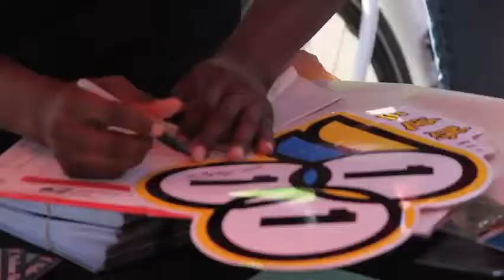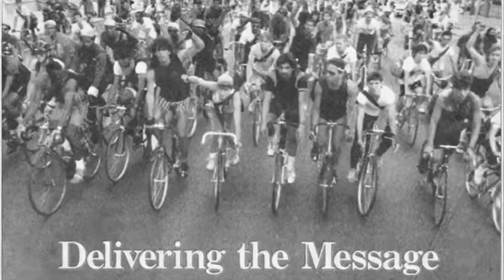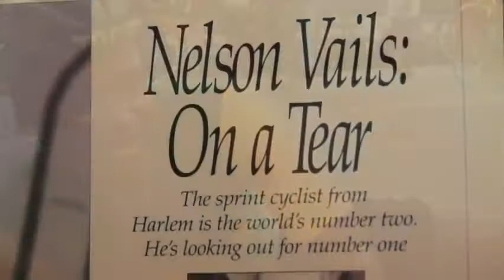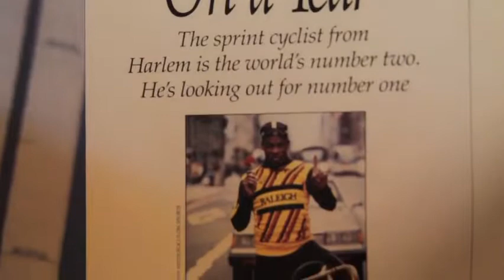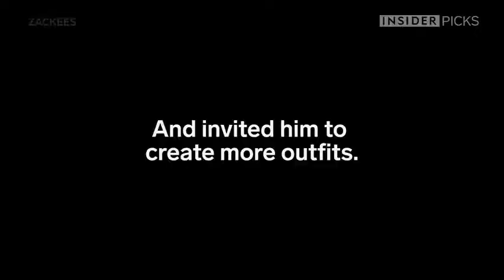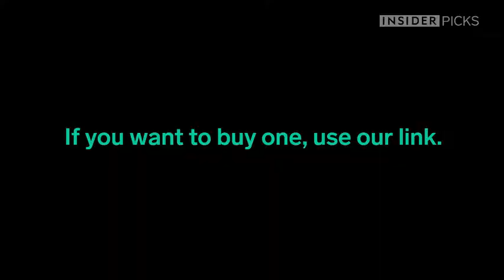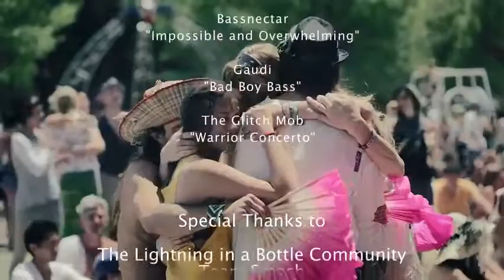Nelson Vails - Legendary Olympic Cycling Champion - Documentary